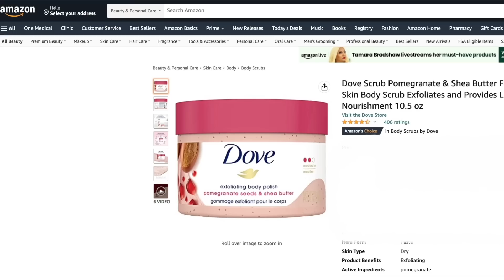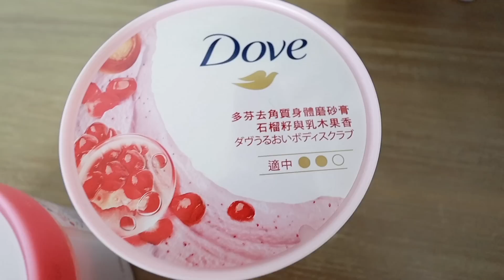GRWM 🌸 5分鐘快速出門日常妝、愛用彩妝保養、身體保養好物多芬冰淇淋磨砂膏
歡迎打開CC字幕😊影片中使用的商品▼
Dove 多芬 冰淇淋磨砂膏 新上市！
櫻花甜香：浪漫花香調＋輕柔磨砂力，乾敏肌也可以使用！
石榴清香：微甜果香調＋適中磨砂力，全膚質、全身適用（也可以局部加強關節處）

圓潤細膩的磨砂微粒，同時添加多芬經典保濕乳液，質地細膩柔滑～真的就跟冰淇淋一樣！很好抹開也很容易沖洗，非常溫和不刺激。使用後肌膚明顯有變滑嫩、更細緻而且更亮白。

多芬去角質體磨砂膏有中文、歐美等多種版本，不同規格質地、規格、包裝、原材料都略有不同，建議購買請認明官方授權通路唷！
📍實體門市: 屈臣氏、寶雅、康是美、家樂福、大潤發、愛買
📍線上官方直營: MOMO、蝦皮

0:00 Hello😊
1:00 開箱Heelys
2:38 愛用品化妝
7:50 身體保養新品
11:20 準備出門

peripera - Ink Mood Matte Tint - 12 Colors  #13 Mauve Pong

不斷持續回購好物
ISEHAN - Kiss Me Heroine Make Speedy Mascara Remover 睫毛卸除液

Cotton labo - Selena Five Layers Cotton Pad 五層化妝棉

Kobayashi - Sawaday Shoshu Gen 1 Drop Toilet Deodorizer 一滴除臭

ISEHAN - Kiss Me Heroine Make Prime Long & Curl Mascara Super Waterproof
持久睫毛膏纖長款